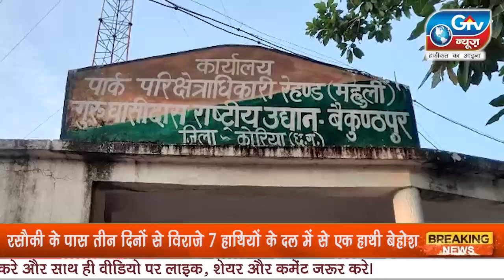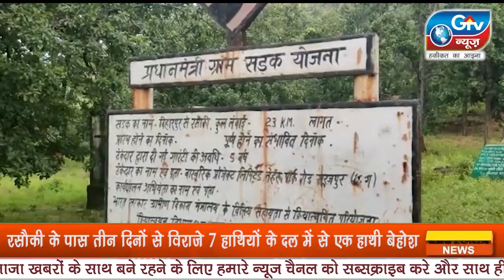सूरजपुर- 7 हाथियों के दल में से एक हाथी बेहोश हो गया है